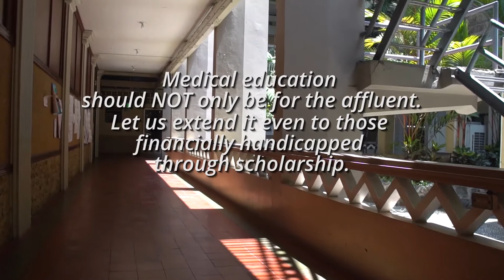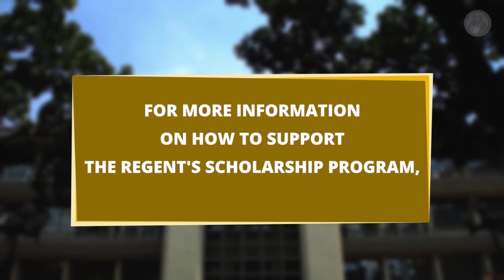Regent's Scholarship Program: Meet our first 5 scholars